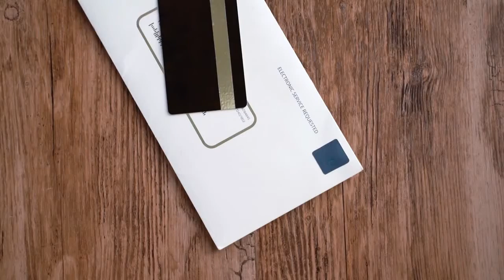Scented Plastic Cards - Production, Design, Print. Innovative PVC Cards with aroma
CardSystem LTD, direct producer of Hight Quality Plastic Cards invites you to cooperation. For more than 8 yeards now, we are producing many types of PVC Cards with many possible options.

This video is a short presentation of one of the cards we produce - Plastic Cards with aroma. There are many aromas to choose from. coffe, fruits, vegetables, spices, herbs etc.
Cards of that type are ideal for Cafes, Bars, Health Food Markets, Specialty Shops etc.